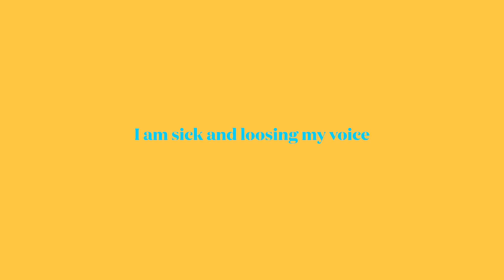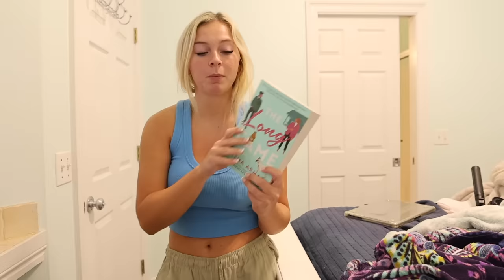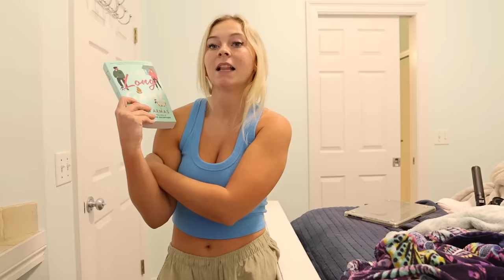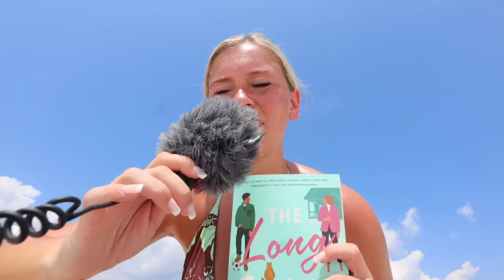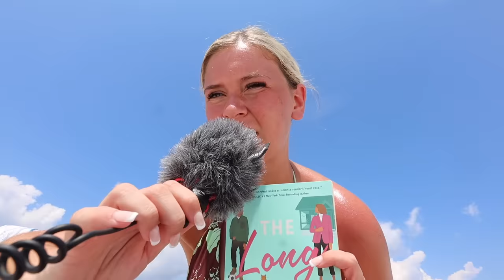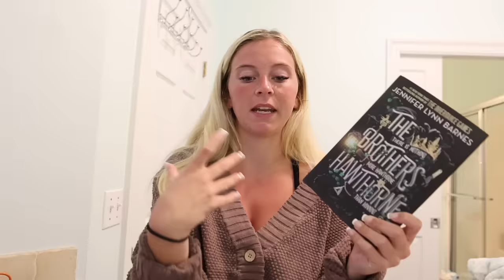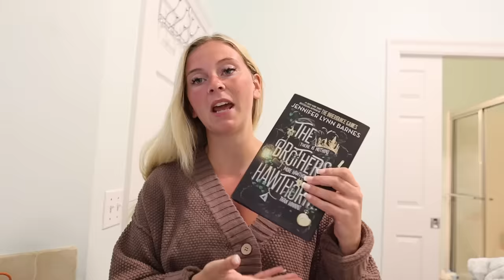Read My Anticipated New Releases With Me! *spoiler free reading vlog*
Let’s hope these next new releases are good 😀